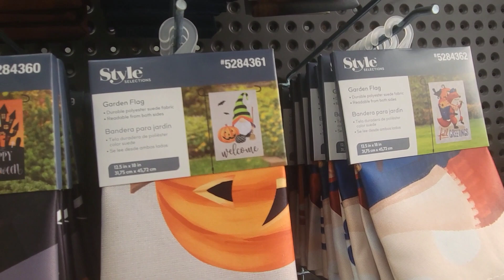Lowes - Fall decorations Aug 16th 2023